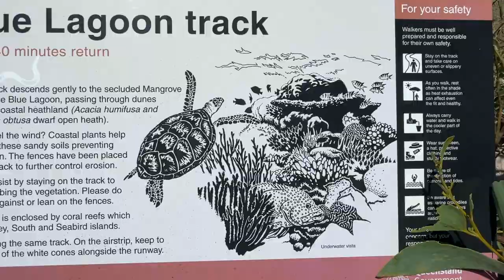HOLD MY BREATH! Lizard Island Underwater (Part 3) | Episode 44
The magical underwater world of Lizard Island is shared with you this week, as we take the plunge into the the crystal clear waters, camera in hand. All of our footage is taken on breath hold dive and with fish life like this we didn't want to have to go back to the surface for air! And we lose Anthony as he heads back home, and Jess prepares to leave Lizard solo sailing south to a new adventure.

All music tracks from Epidemic Sounds

We use a Joby tripod, Nikon P510 dslr and Nikon Z30, iPhone 12, Olympus TG6 with the Ikelite ultra compact housing, GoPro, and DJI Air 2 S and Mavic Air drones.

00:00 Prelude
00:58 Intro
01:25 Sunrise over Watsons Bay
04:34 Breakfast and dive summary
05:18 Walking to Blue Lagoon
06:11 Jess talks seclusion
07:10 Loss of a crew!